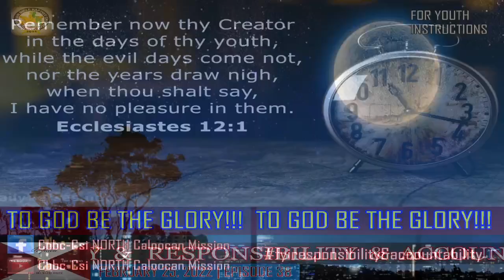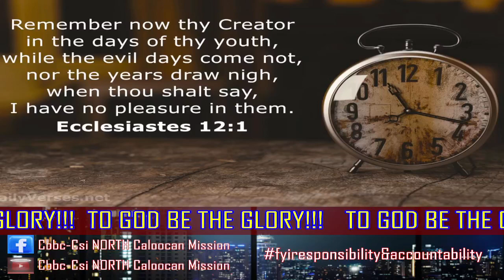F.Y.I. EP.38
RESPONSIBILITY & ACCOUNTABILITY
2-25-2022